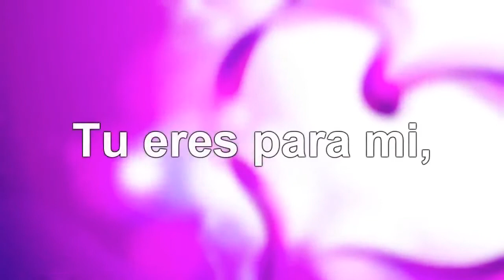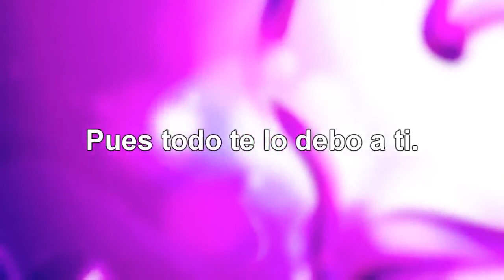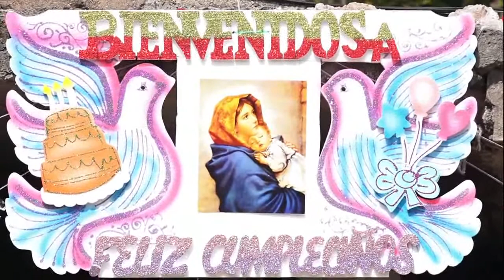75 Años de "Tia China" GuadalupeTorralba Aguilar Video 1 parte1 - 15 de Sept. 2018 Mariachi Ilusión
Celebración de los 75 Años de "Tia China" Guadalupe Torralba Aguilar, Video 1 parte 1 - 15 de Septiembre de 2018 Texcalapa de Juarez Petlalcingo Puebla.Agradecemos a La Familia Martinez Torralba por su confianza y permitirnos  compartir el video con sus familiares radicados en la Union Americana, Gracias  por su confianza, Producciones iturbide Tel. 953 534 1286 / Cel 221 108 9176 / Whatsap 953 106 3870 / Mariachi Ilusión de Santo Domingo Tonahuixtla Puebla